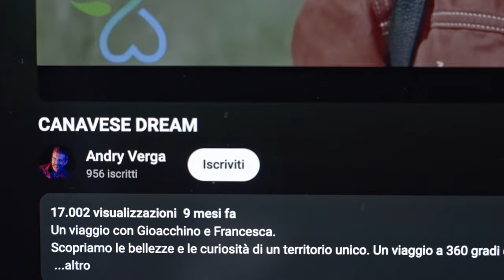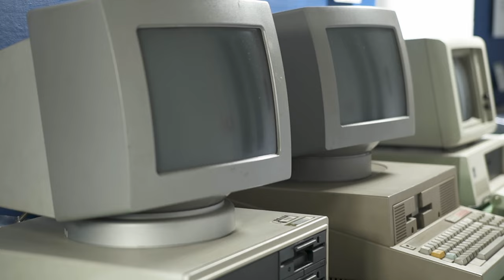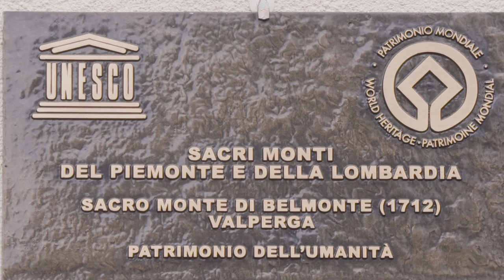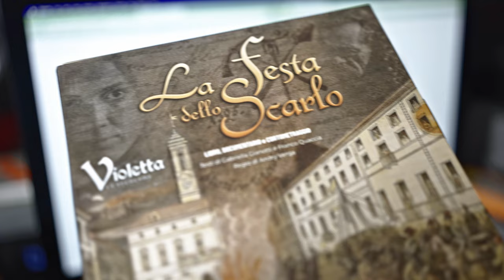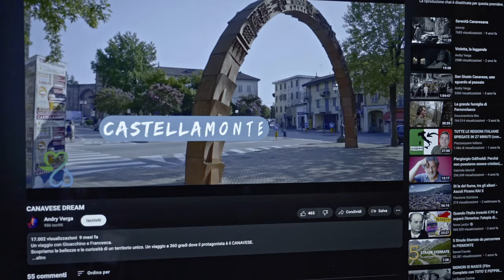Il Canavese su AMAZON PRIME VIDEO!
6 documentari presenti sulla piattaforma Amazon Prime Video.

0:13 Canavese Dream
E' un viaggio a 360 gradi dove il protagonista è il Canavese. Un documentario fresco e moderno condotto da Gioacchino Inzirillo e Francesca Melis.

1:30 La festa dello Scarlo
Lo "Storico Carnevale di Ivrea" la più importante manifestazione cittadina, che oltre a essere una festa è storia, cultura, identità collettiva, un momento di aggregazione e di solidarietà che rende il Carnevale unico in Italia e anche in tutto il mondo.

02:30 BELMONTE, un patrimonio da scoprire
A pochi chilometri da Torino, sopra l'abitato di Valperga e all'imbocco della Valle Orco, Belmonte rappresenta degnamente le bellezze del Canavese. Con la sua inconfondibile sagoma bianca, il Santuario è facilmente riconoscibile dalla pianura, circondato da montagne e da punti di interesse.

03:35 Re Arduino, Sans despartir
Una docufiction che narra le vicende di Arduino marchese d'Ivrea prima e infine re d'Italia.
Tra gli interventi troviamo il medievista Giuseppe Sergi...forse il più grade studioso ed esperto sulle vicende arduiniche!

04:52 La Jena di San Giorgio, la vera storia di Giorgio Orsolano
Il 17 marzo 1835 , un uomo viene impiccato di fronte e centinaia di persone, è colpevole di orrendi crimini. Questa è la vera storia della Jena di San Giorgio ricostruita e analizzata tra scene di fiction e interviste ad esperti. Oggi Giorgio Orsolano è considerato il primo killer seriale d'Italia.

06:14 Canavese, terra di sapori
Gli aspetti enogastronomici del Canavese attraverso il coinvolgimento di tre riferimenti per la promozione del territorio, quali il somellier Domenico Tappero Merlo, l'agronomo Alessandro Felis e lo chef Roberto Marchello.

Produzione MASTERBLACK di Andry Verga